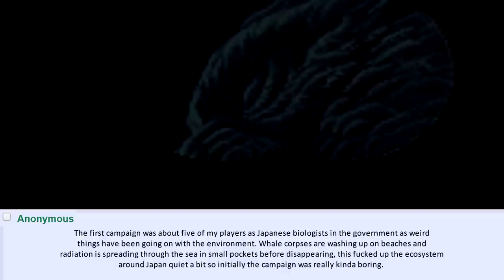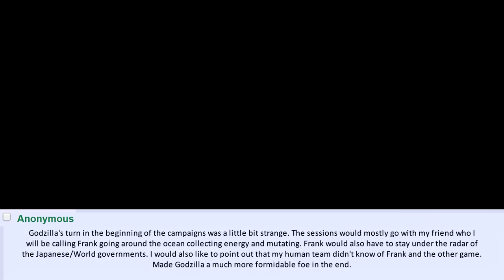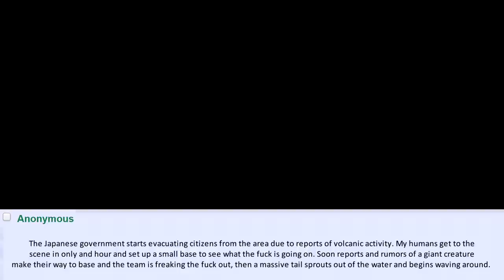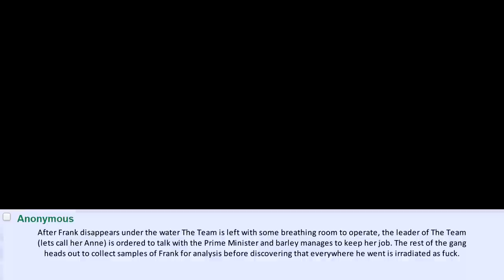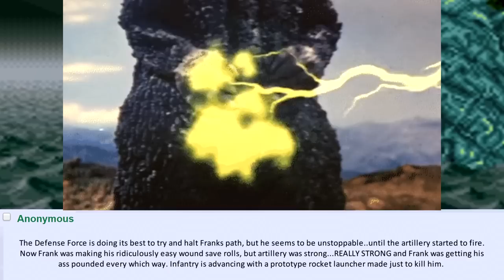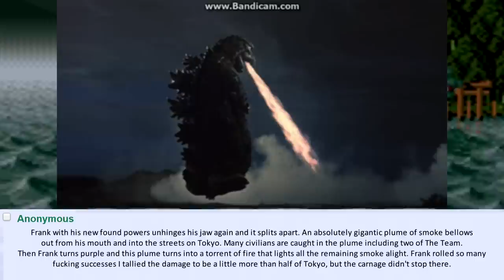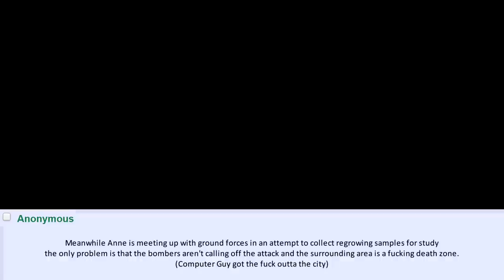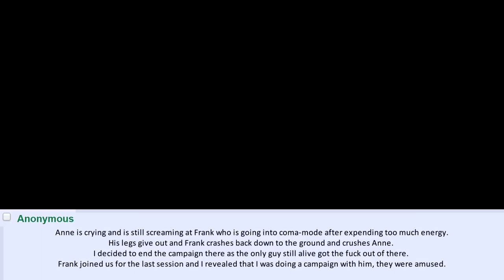GO GO GODZILLA!